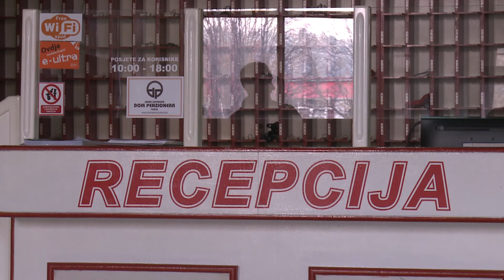Kapaciteti u tuzlanskom Domu penzionera popunjeni gotovo u potpunosti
Bliži se kraj ljeta, a to znači da će uskoro porasti potražnja za smještajem u JU "Dom penzionera" Tuzla, kao što je bio slučaj i prethodnih godina.

Ipak, gotovo sve sobe u ovoj ustanovi su popunjene, osim nekoliko dvokrevetnih, kazao je, između ostalog, Mirsad Bakalović, direktor JU "Dom penzionera" Tuzla, koji je bio gost "Tuzle danas":